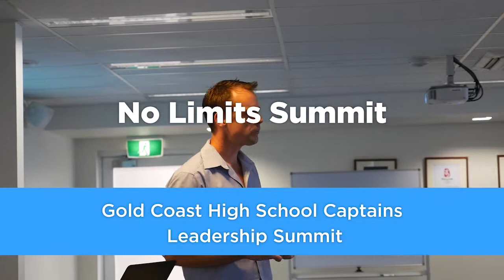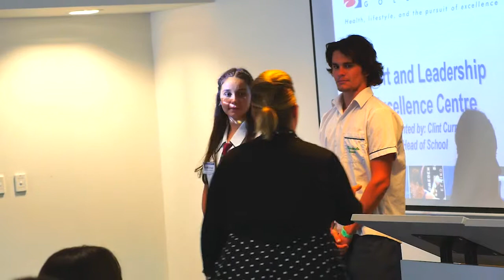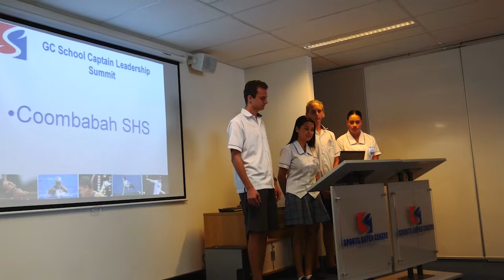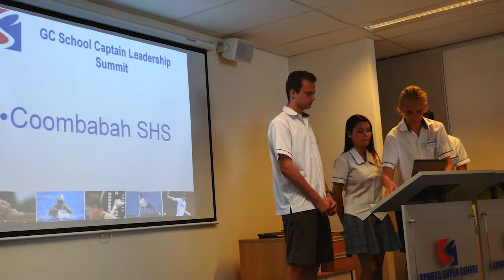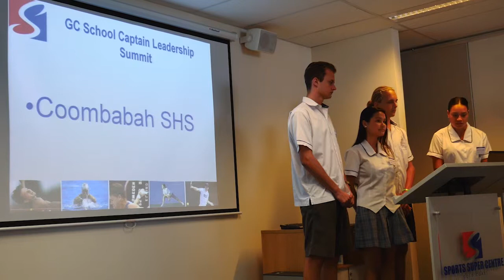Coombabah State High School at the 2014 Gold Coast High School Captain Leadership Summit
Runaway Bay Sport and Leadership Excellence Centre (RBSLEC) hosted the inaugural Gold Coast High School Captains Leadership Summit in December 2014.

Guests speakers included:
Clint Curran - Head of School RBSLEC
Moyra Major - Hot Tomato Radio Personality
Holly Ferling - Australian Cricketer
Verity Barton MP - Politician
Luke McKenna - Founder of Unleashing Personal Potential